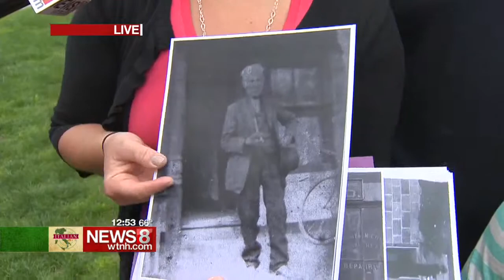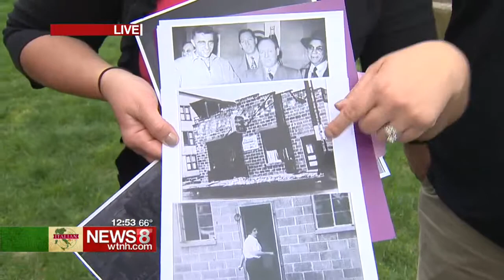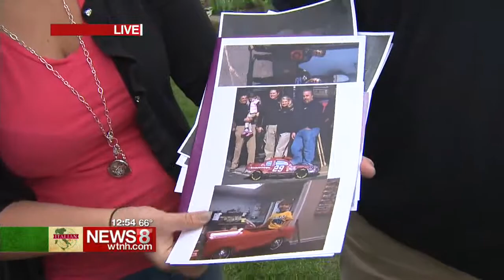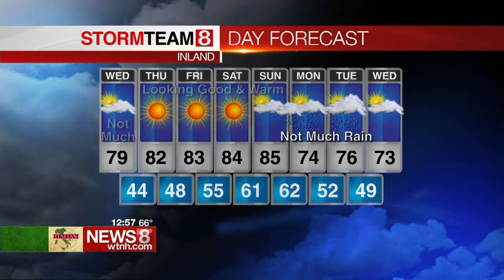Italian Waterbury Hit4 5 6 15